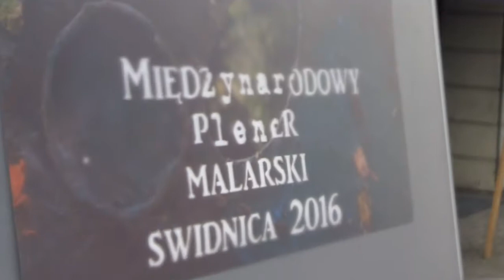I Międzynarodowy Plener Malarski w Świdnicy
Siedmiu artystów z Polski i Ukrainy przez kilka dni tworzyło w Świdnicy malarskie plenery. Wśród miejsc najbardziej inspirujących okazał się zabytkowy rynek, Kościół Pokoju oraz katedra. Efekty ich pracy zaprezentowane zostały 20 sierpnia na wernisażu przed wejściem do teatru miejskiego. Wystawa połączona została z aukcją obrazów.